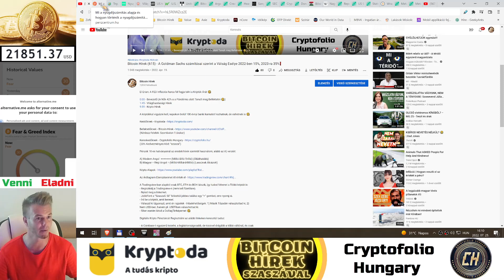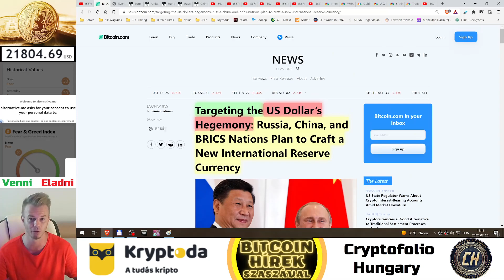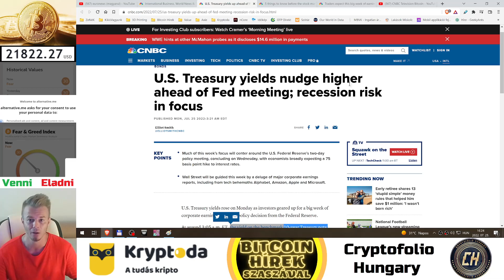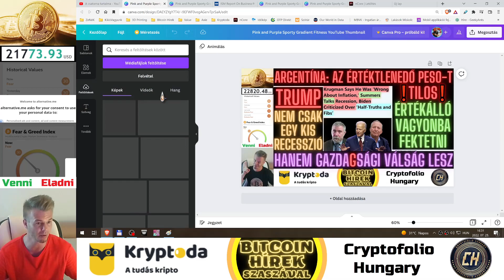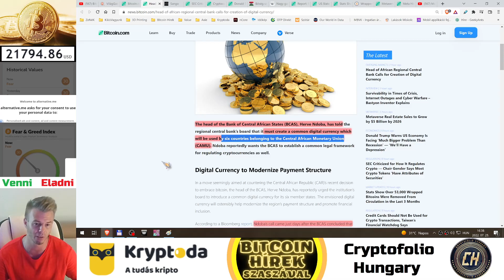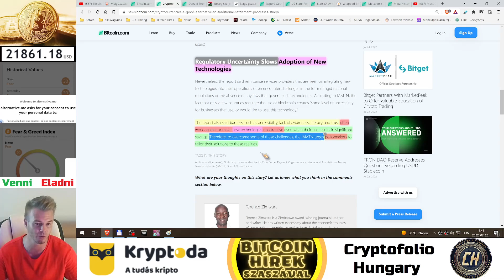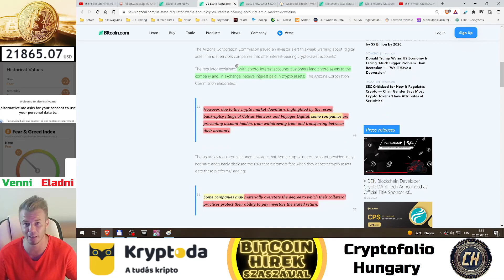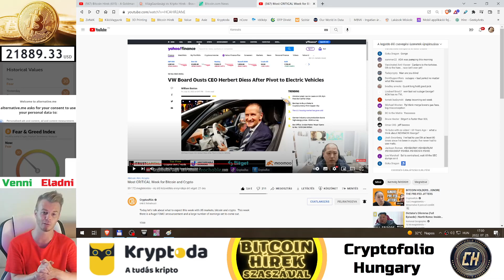Bitcoin Hírek (832) - Argentína: Az Értéktelenedő Peso-t TILOS ÉrtékÁlló Vagyonba Fektetni❗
Trump: Nem csak egy kis Recesszió, hanem GazdaGsági Válság lesz 🧐

0:00 - Bevezető (Egy kis Nyugdíj 🧐)
5:10 - VilágGazdasági Hírek
21:58 - Kripto Hírek
46:22 - George Hírei

Kryptoda